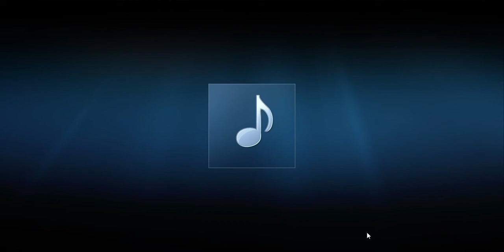Talk about trips